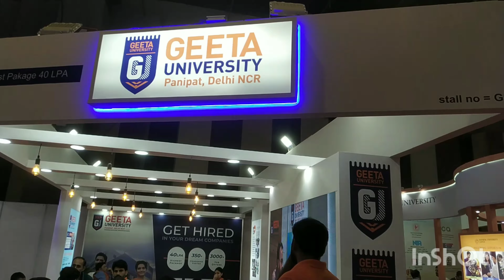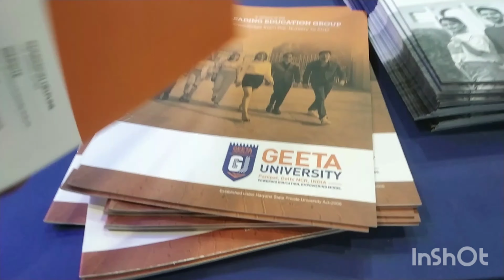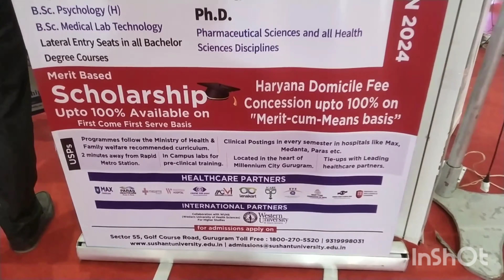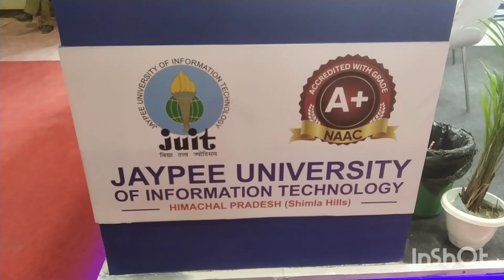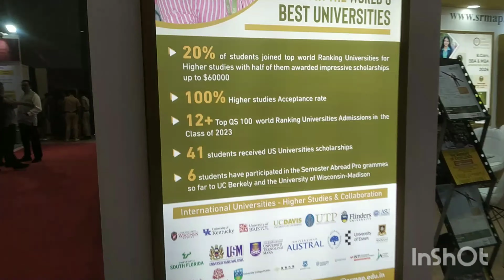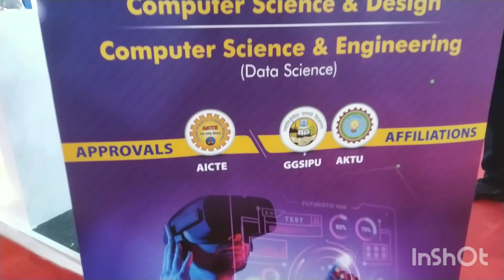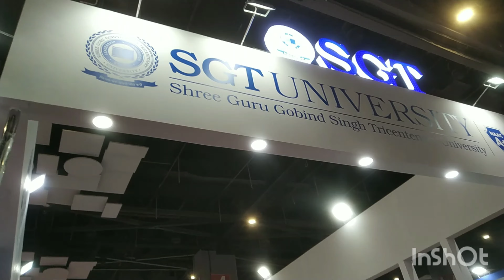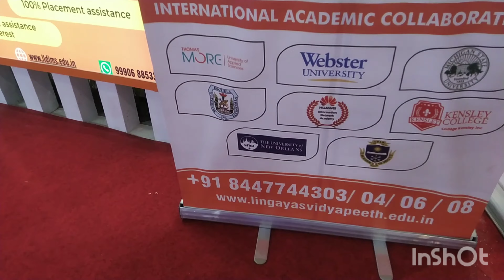Bright Future || Best || University || College || Institute || Educatus Expo || Delhi